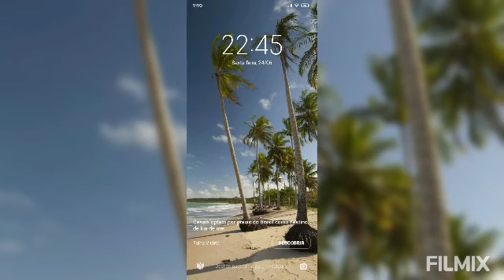SÍTIO DO BETO E CÁSSIA COLÍRIO PRÓ OLHOS IGUAL OS OUTROS QUE EU FUI É MUITO BOM FIQUE ATÉ O FINAL